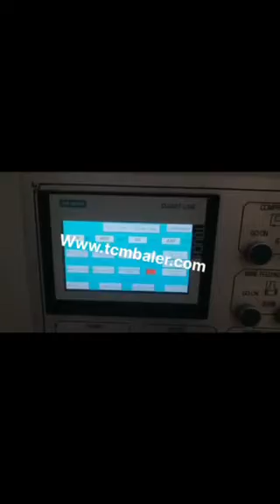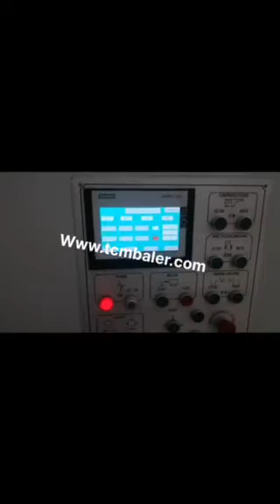cardboard baler tcm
TCM BALER TCMBALER is a professional fiber baler machine manufacturer and supplier in China for more than 18 years, and we can offer cardboard baler tcm for sale with a cheap wholsale factory price for our customers without any agent or dealers if you wanner buy our cardboard baler tcm.